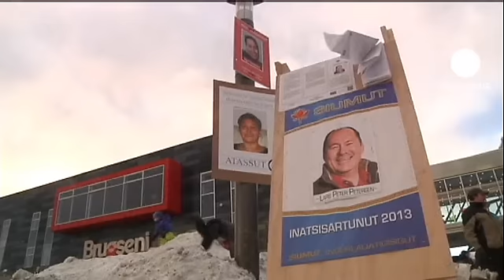Cambio de Gobierno en Groenlandia, que elige socialdemocracia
Los socialdemócratas de Alqa Hammond han obtenido alrededor del 42 por ciento de los votos, que se traducen en 14 escaños de los 31 del Parlamento del territorio autónomo del reino de Dinamarca.

El debate central de la campaña ha sido la riqueza mineral de  la isla. En el subsuelo de Groenlandia no solo hay petróleo también gas, diamantas, oro, plomo, y zinc.

Hammond aboga por aumentar los ingresos del Estado mientras que el actual primer ministro Kuupik Kleist concurría con la idea de atraer inversores extranjeros y facilitar la llegada de mano de obra barata con el fin de extraer esos recursos.

Groenlandia accedió en 2009 a una autonomía ampliada que le permite disponer libremente de sus recursos naturales.